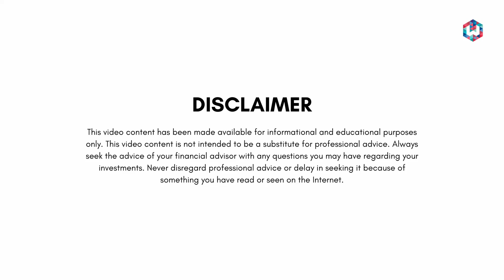The Herd Mentality in Mutual Fund Investing | Shyam Sekhar | ITHOUGHTWEALTH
The Herd Mentality in Mutual Fund Investing by Shyam Sekhar

OUR STORY